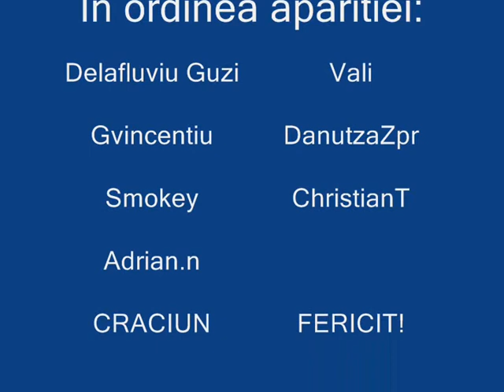Colind barcaholic v2